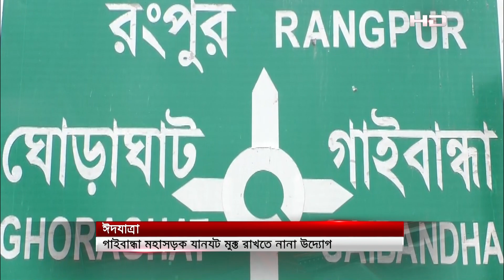ঈদযাত্রায় গাইবান্ধা মহাসড়ক যানযট মুক্ত রাখতে নানা উদ্যোগ পুলিশ ও সড়ক বিভাগের | SATV NEWS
ঈদযাত্রায় গাইবান্ধা মহাসড়ক যানযট মুক্ত রাখতে নানা উদ্যোগ পুলিশ ও সড়ক বিভাগের

SATV Location:
Bangladesh